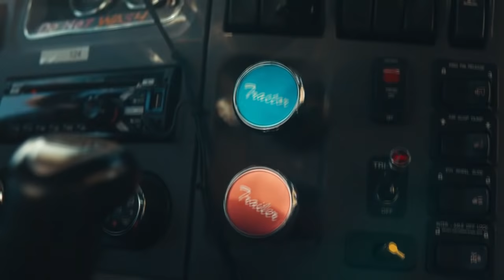ЧТО ХОРОШЕГО НАМ ПРЕДЛАГАЕТ РАБОТОДАТЕЛЬ СЕТИ WALMART В США